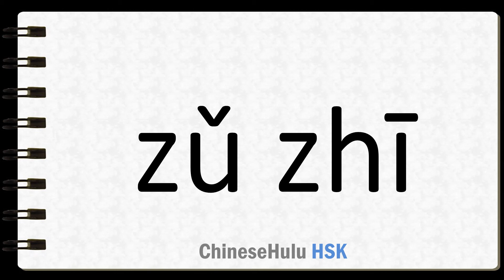How to Say organize in HSK Chinese